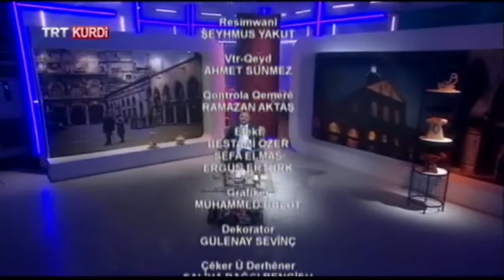ÎLMİHALA ŞAFİÎ (ŞAFİİ İLMİHALİ) BEŞA 19